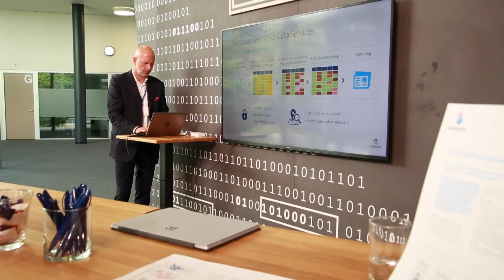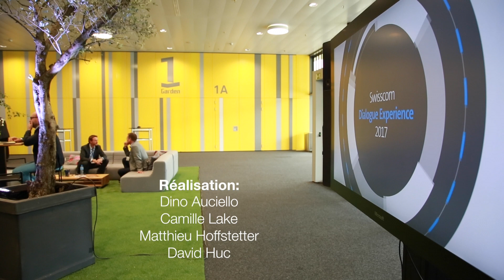Interview au Swisscom Dialogue Experience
La Suisse est-elle le pays le plus innovant du monde? Le facteur humain est-il important? Les acteurs traditionnels sont-ils en avance?

Réalisation:
Dino Auciello
Camille Lake
Matthieu Hoffstetter
David Huc